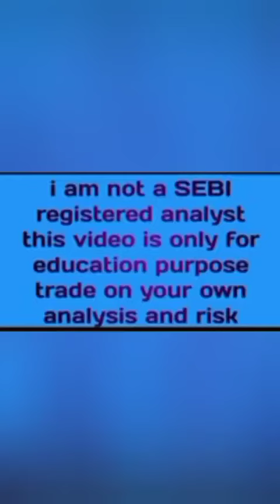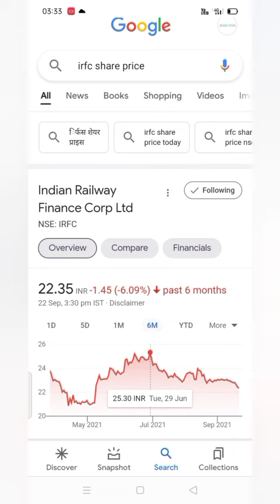irfc_share_price_letest_news irfc_share_price_today_news irfc_share_price_target_2021 irfc_share